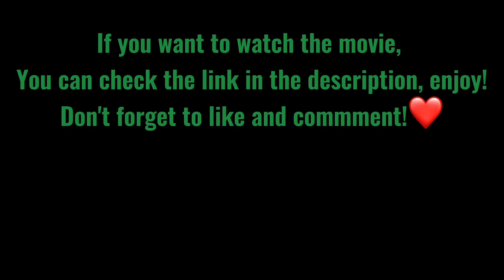High Intermediate｜Learn Chinese through movies |非诚勿扰 离婚片段｜Comprehensible Input